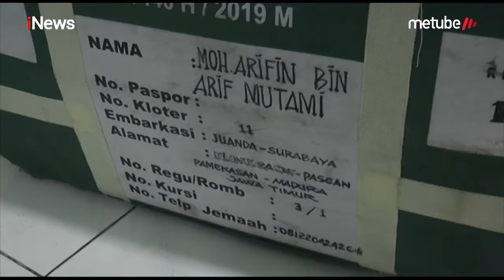Tertangkap Basah Rampas Ponsel Warga, Pria di Solo Babak Belur Dihajar Massa - Police Line 22/08